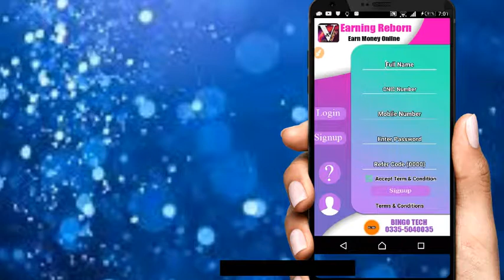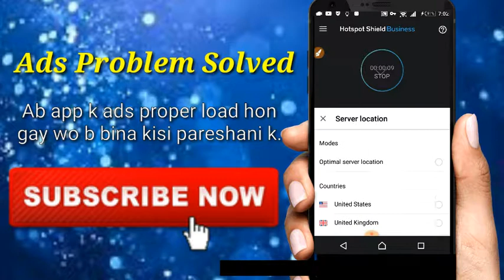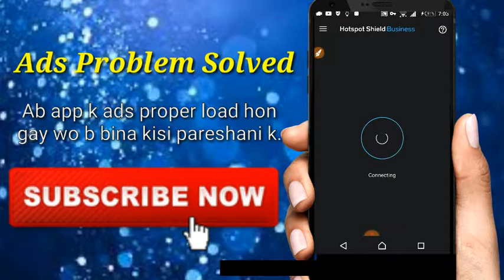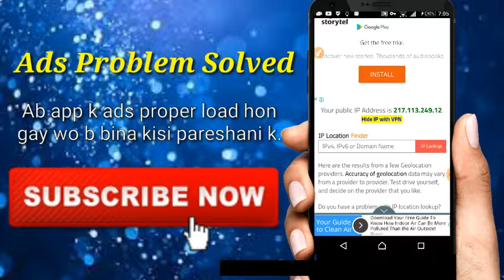PAID VPN for free | Earn money for free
Use paid VPN for free in Android mobiles. No more problem for Ads loading.